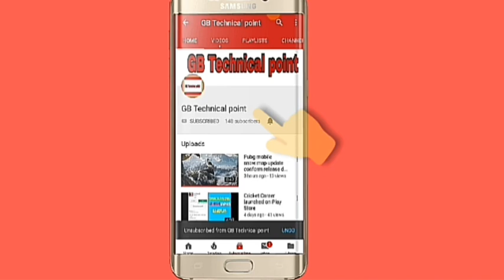Wcc2 funny bug